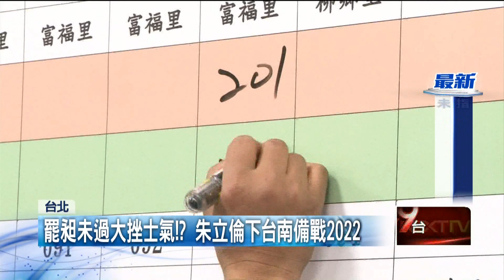罷昶沒過重挫士氣！ 藍營痛失鐵票倉關鍵曝光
立委林昶佐罷免案未過門檻，藍營內部出現檢討聲浪。外界觀察，除了黨中央憂心再吞敗仗，刻意保持距離，藍營在中正萬華的鐵票區也已經生鏽，加上藍營內部嚴重失和，罷昶團體一度鬧雙胞，大挫罷昶士氣，罷免案最終宣告失敗收場。